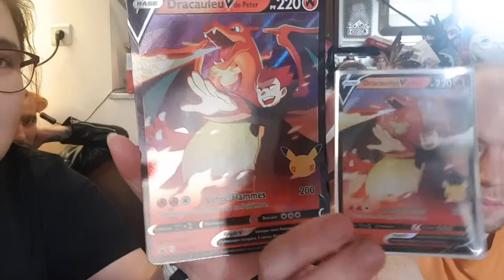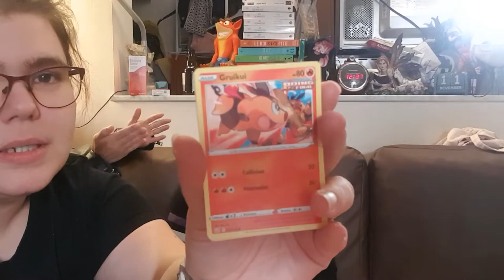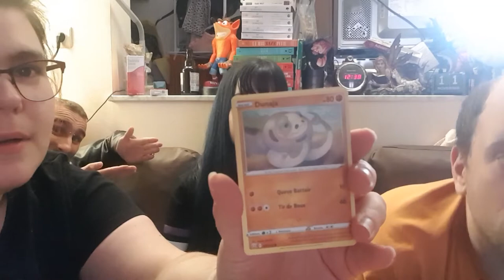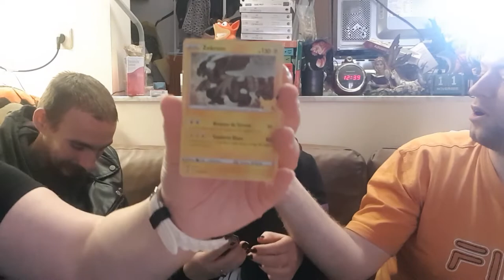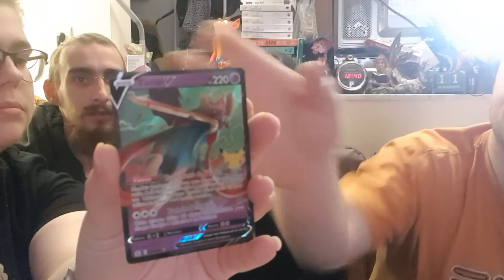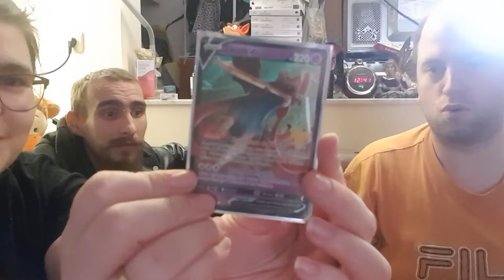Ouverture booster pokémon 25 ans avec les amis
Hola il est l'heure tant attendue .Ouverture booster pokémon 25 ans avec les amis.
Mon compte:

bebeclochette10

Clochette Arizona

Livraddict :
bebe clochette

ma wishliste:

Vinted :
clochette6715